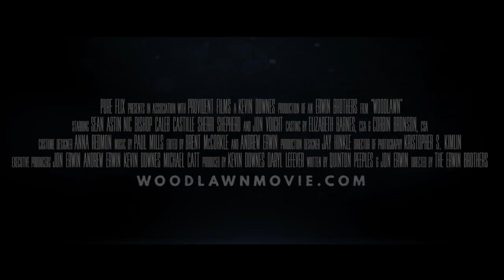Woodlawn: Nic Bishop "Tandy Geralds" Behind the Scenes Movie Interview | ScreenSlam